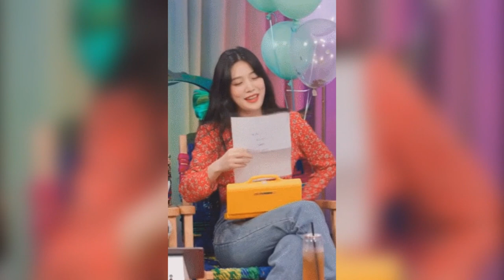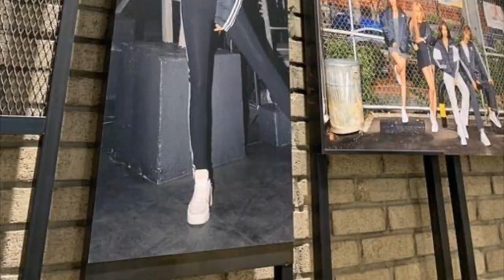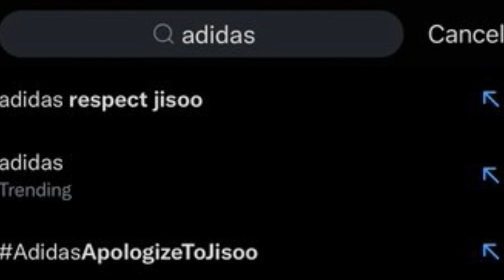MALAS NOTICIAS para este IDOL! BTS lo consigue! MALAS NOTICIAS para BLINK!